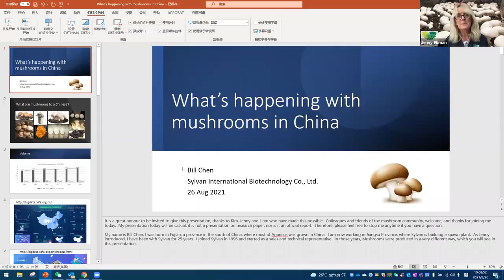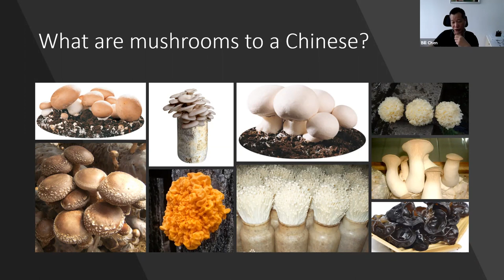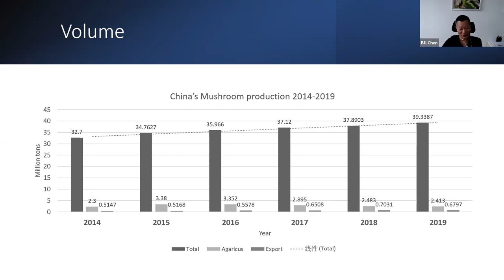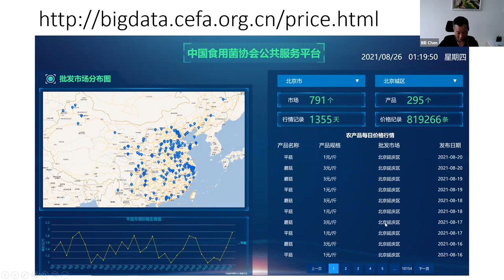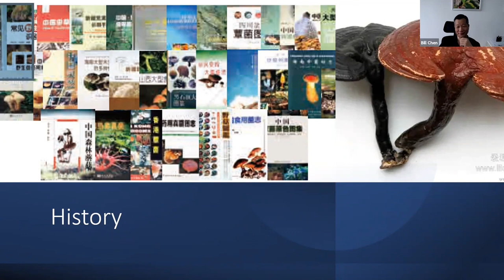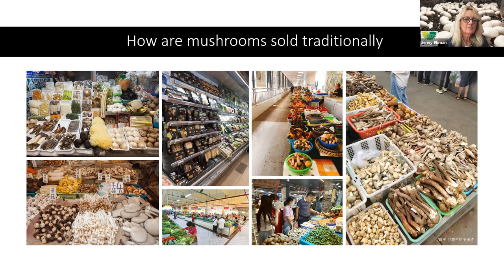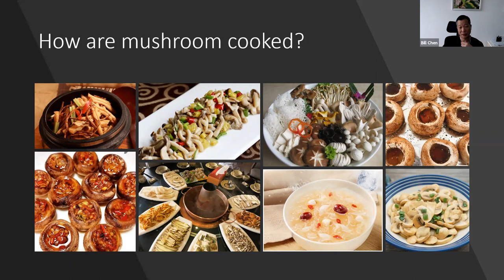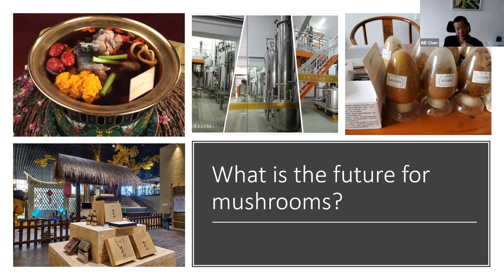What's happening with mushrooms in China?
Join Dr Chen Liangcheng, from Sylvan International Biotechnology Co., Ltd. China division, to discover the answer.

It is said that the mushroom industry is divided between two worlds - China and the rest of the world.  It is because the mushroom industry in China is unique in its size, history, research and development.

China is the largest producer and consumer of mushrooms in the world and, similar to the mushroom industry in the West, is undergoing a period of consolidation, with many new and modern farms emerging while traditional farms are receding.

The mushroom industry in China has involved many people from different backgrounds, and these people might begin to play a more important role in the international mushroom community.

There are many varieties of mushrooms in China that consumers have enjoyed for a long time and the way mushrooms are prepared and marketed in China will be interesting for us to discover in Dr Chen’s presentation.

Dr Chen Liangcheng

Born in Fujian, China, LC Chen started his mushroom career with Sylvan in 1996 as the representative to China, being responsible for developing the Chinese market and introducing western cultivation technology to China. He gained experience in the cultivation of button mushrooms, enoki and king oyster, among others.

Chen obtained his doctorate in agronomy, majoring in mushrooms, at Jilin Agricultural University under the guidance of Prof. Li Yu, an academician of engineering in China.  He developed optimised cultivation conditions for Flammulina velutipes in bags and feed additives from mushrooms for enhancing animal immunity in his research.

Being in the mushroom industry for over 25 years, and knowing what is going on in the industry in both China and abroad, Chen has been invited to speak on the development of the Chinese mushroom industry at conferences around the world.

Currently, Chen works as the Deputy General Manager of Sylvan China, in charge of R&D as well as spawn production.